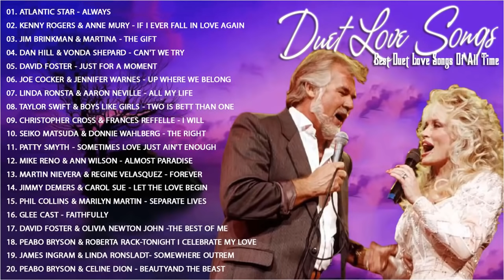James Ingram, David Foster, Peabo Bryson, Lionel Richie,Dan Hill - Best Duets Love Songs Of All Time